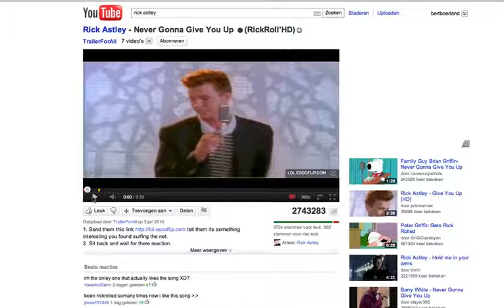easter egg youtube classic snake game.mov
Classic snake game as an easteregg on youtube